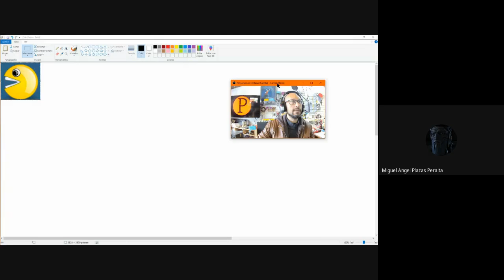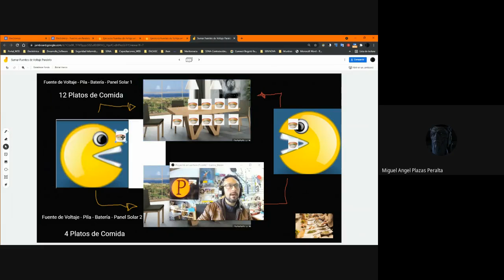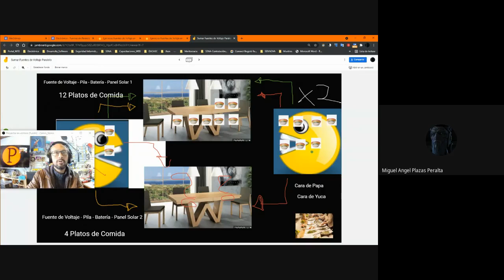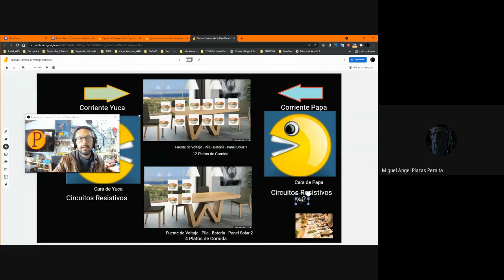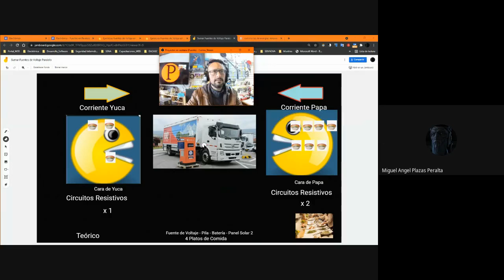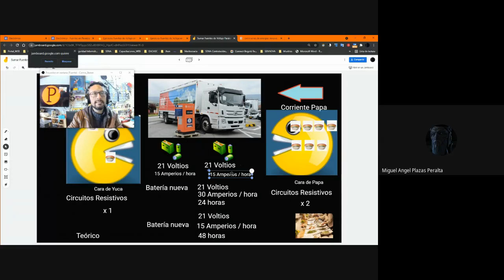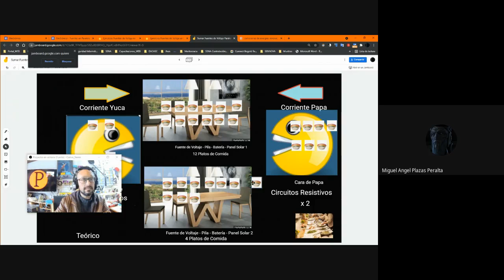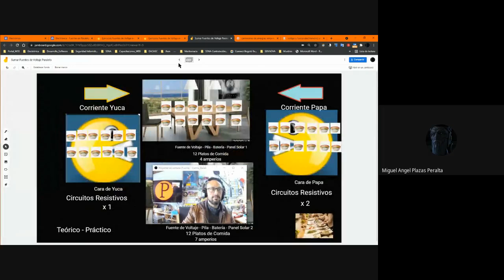Fuente Voltaje Paralelo I